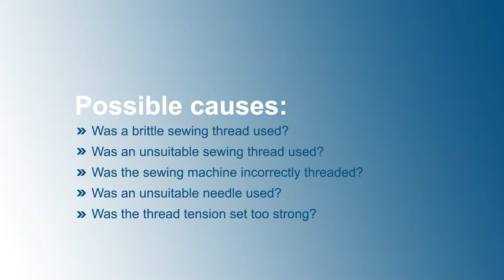SNM33C1 | Upper thread tears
Before you use the sewing machine for the first time, it is essential that you make yourself fully familiar with the functions of the sewing machine and discover how to use the sewing machine correctly.
The video is not a substitute for the reading of the operating instructions.